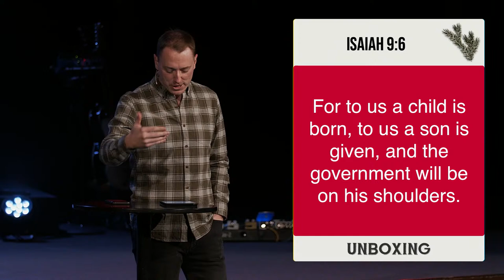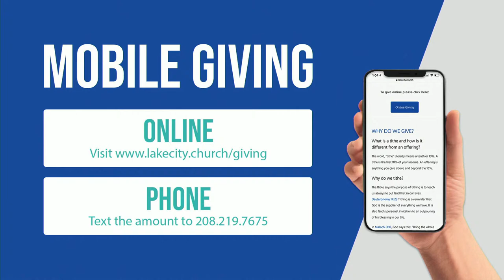Unboxing | Everlasting Father